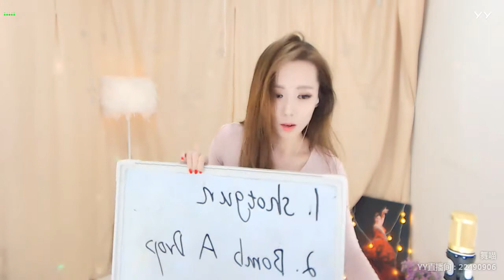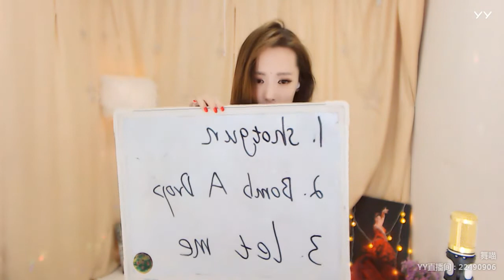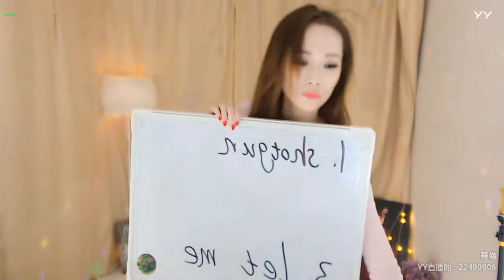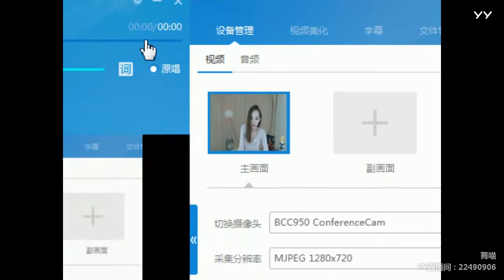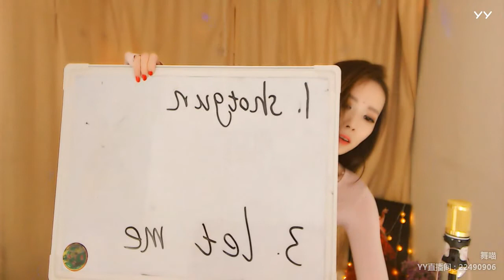YY LIVE 燃舞蹈 舞喵 -《燃舞蹈》（Artists・Sing・Music・Dance・Instrument・Talent Shows・DJ・KPOP・Remix・LIVE)